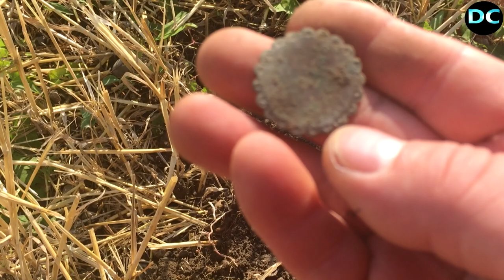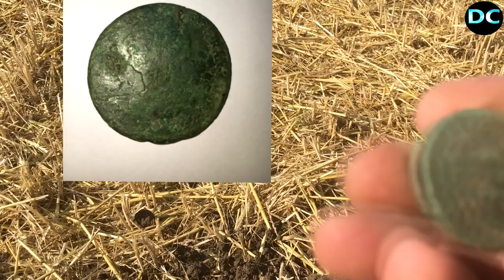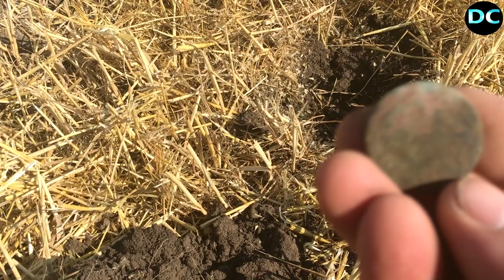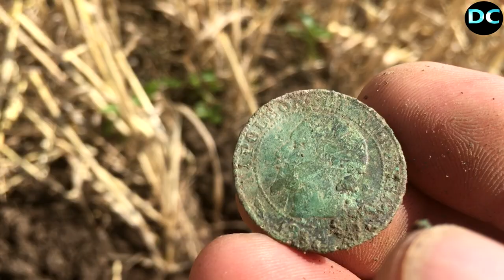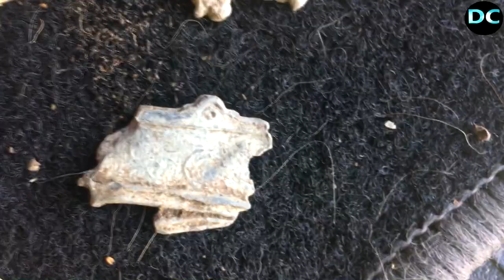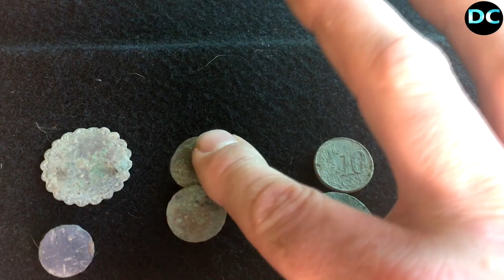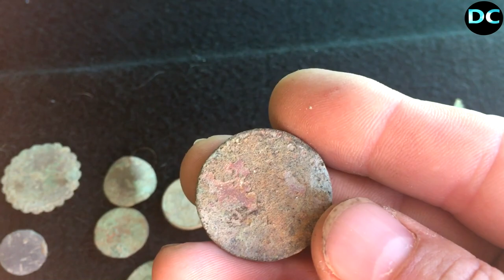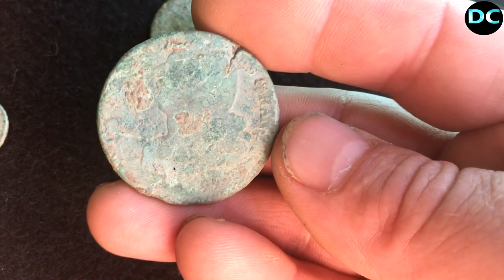discovery channel petite sortie détection , sous un soleil de plomb